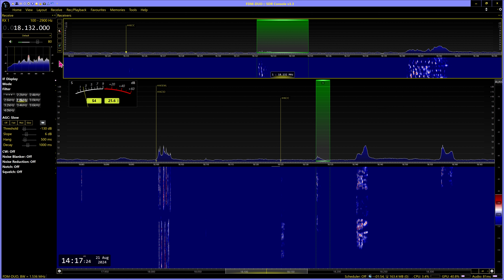17m DX 4L6DL op Armen Tbilisi Georgia 2024 08 21 14:15 UTC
Received in Manchester England, Loc IO83tl, Using Elad FDM-DUO SDR Transceiver, Software SDR Console 3.3, Aerial no1 Cross Country Wireless V4 Active Loop Vertical polarization (NVIS) NW/SE, Audio Recorded In Pseudo Stereo.
MA3112SWL Workerbee DX Station